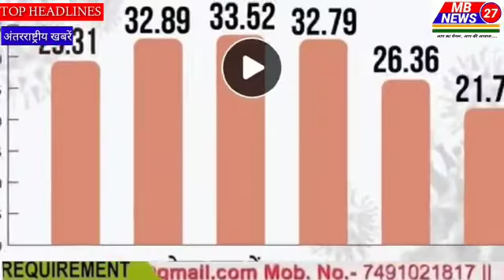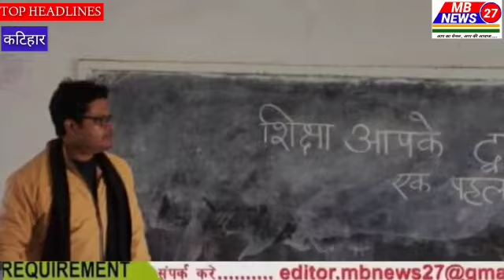Top Morning Headlines (18.01.2022)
Top Morning Headlines